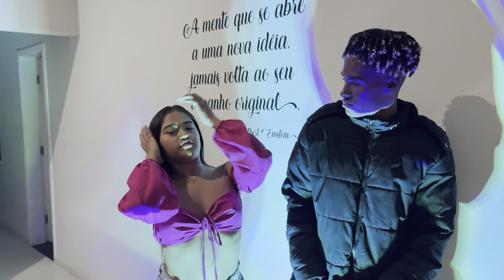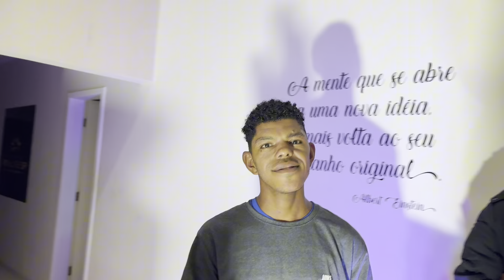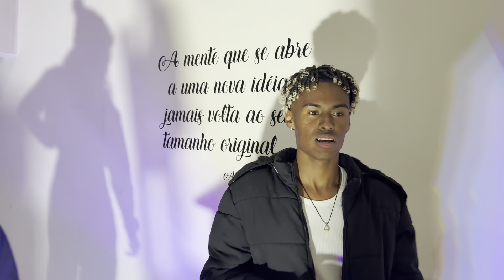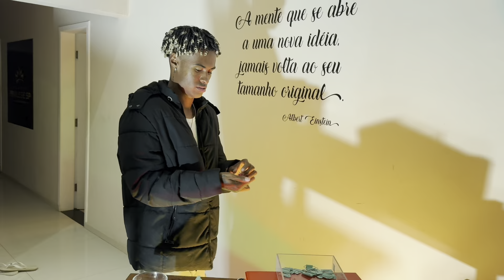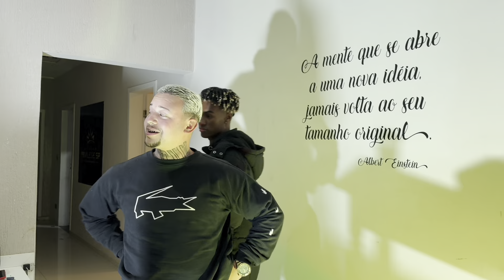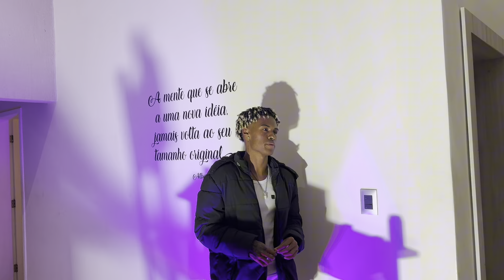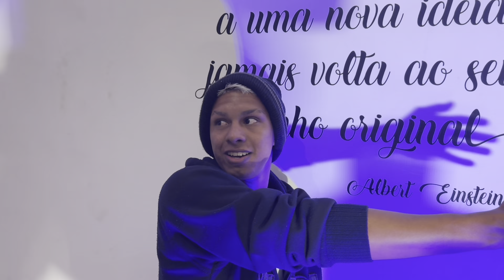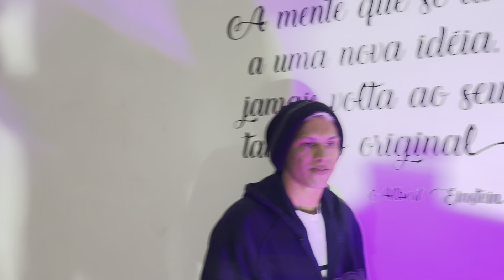EP01:JOGO DA DISCÓRDIA🚨REVELAÇÕES😳/NOVO ELENCO